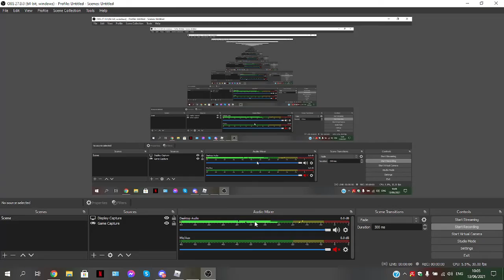Donating 108 basic eggs to the wind shrine *big mistake*